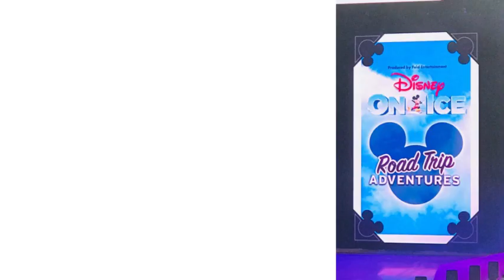Disney On Ice "Road Trip Adventures"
Preview Disney On Ice "Road Trip Adventures" and then see if it's worth the ticket price for your family!

Read more about Disney On Ice 202 and Disney On Ice souvenir prices: